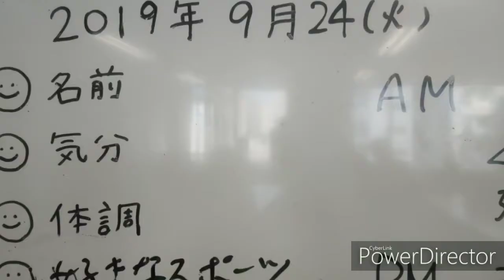2019年9月24日買い物~の施設午後まで、リラクゼーション、プレイバックシアターナウ♥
今日はリラクゼーションでYouTubeの打ち合わせしたナウ♥